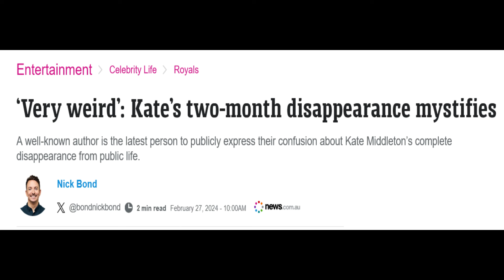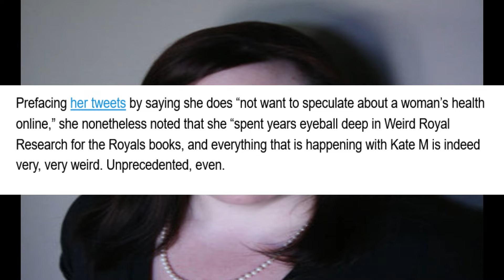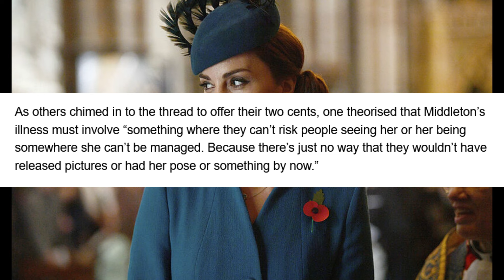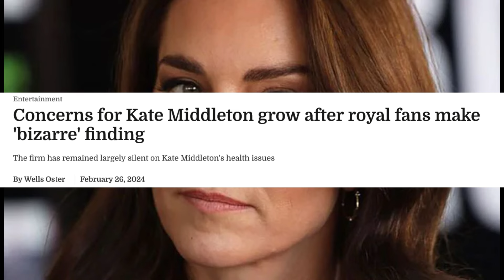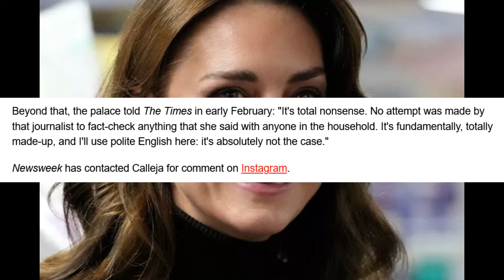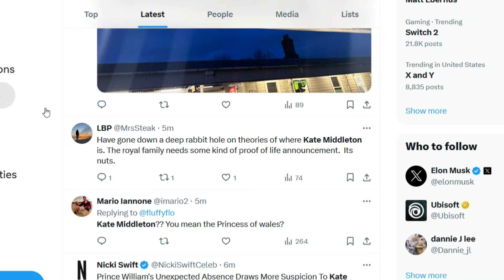Where Is Kate Middleton? Has She Disappeared?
Kate Middleton is missing and has disappeared, no one has heard or seen Princess Kate Middleton since her surgery in january but people are saying no one has seen her since december 25th prompting wild theories and conspiracies about Kate Middleton disappearance from public eye. Just what has happened to Kate Middleton since her surgery?